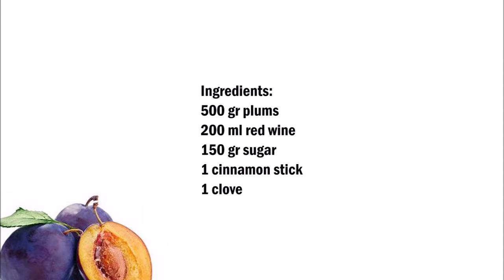Plums Compote , 梅姆·康波特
English :
500 gr plums
200 ml red wine
150 gr sugar
1 cinnamon stick
1 clove

Halve the plums and remove the core, in a bowl the plums with the sugar the clove mix the cinnamon stick and the wine.
Leave to rest for 1 hour.
Put the mixture of the bowl into a saucepan and cook until the plums are soft.

中文 :
500克李子
200毫升紅酒
150 克糖
1 肉桂棒
1丁香

將李子切成兩半，取出核心，在碗裡，將李子與糖中的丁香混合肉桂棒和葡萄酒。
休息1小時。
將碗的混合物放入平底鍋中煮，直到李子變軟。